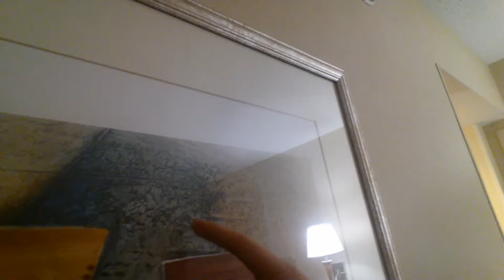FN House Tour! Columbus Vlog #3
daily twitch a different type of video for today! hope you enjoy :)